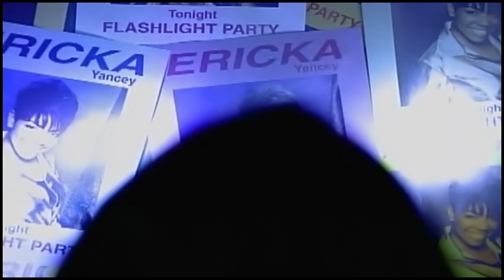Ericka Yancey - So Good (1997)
Her first single “So Good” peaked at #47 on Billboard’s Hot R&B Singles chart, staying on the charts for 12 weeks
Ericka Yancey (born in 1979 in Grand Rapids, Michigan) is a female R&B singer who was signed to RCA Records in 1996.